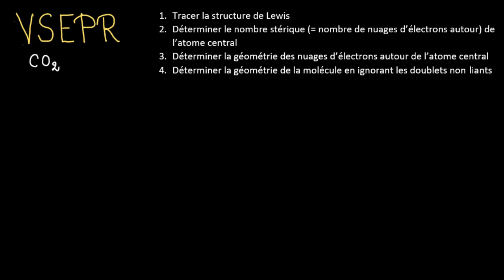VSEPR pour 2 nuages d'électrons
Dans cette vidéo, on présente la procédure à suivre pour déterminer la géométrie d'une molécule à partir de la théorie VSEPR. On montre comment l'appliquer à partir de deux exemples de molécules dont l'élément central est entouré de 2 nuages d'électrons.